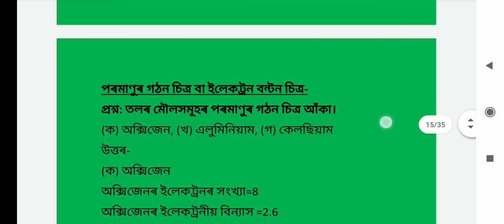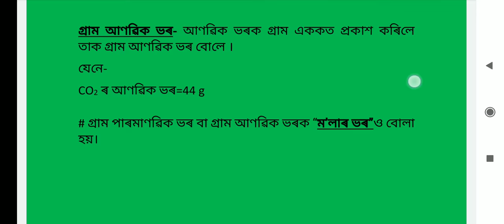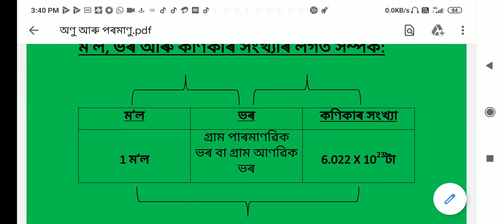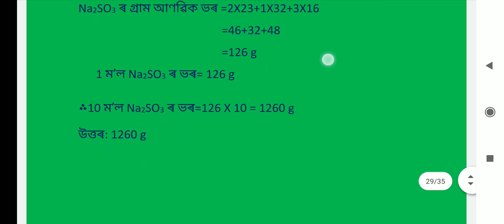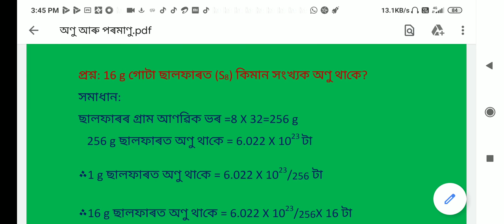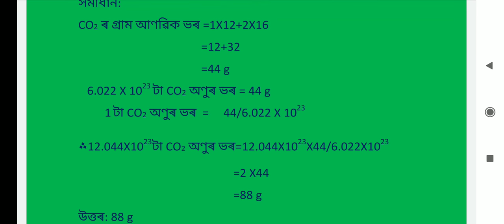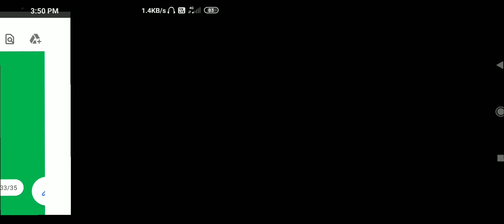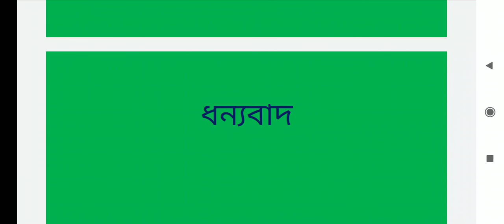5th part of Atoms & molecules with structure of Atom for Class IX in Assamese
পঞ্চমটি অংশ অণু আৰু পৰমাণু পাঠটিৰ লগতে পৰমাণুৰ গঠন পাঠটি(নৱম শ্ৰেণীৰ বাবে)